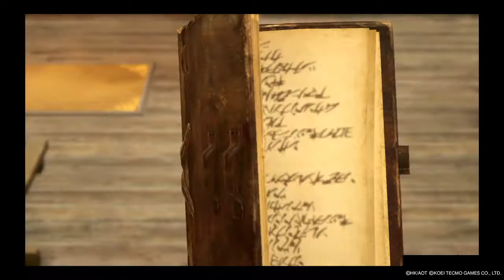Attack On Titan 2 - Gameplay - Ymir Friendship Moment - Helping Her Steal From A Military Police